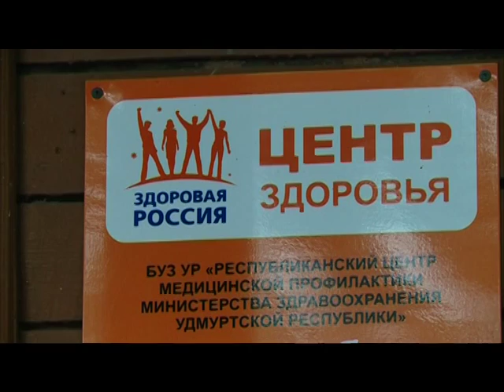02 09 2015 Депутаты Госсовета Удмуртии посетили Центры здоровья